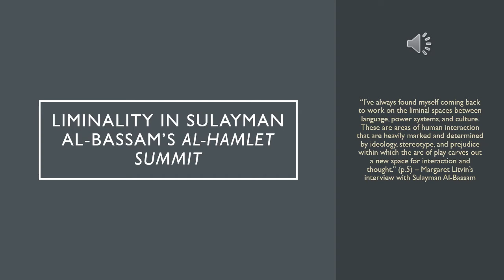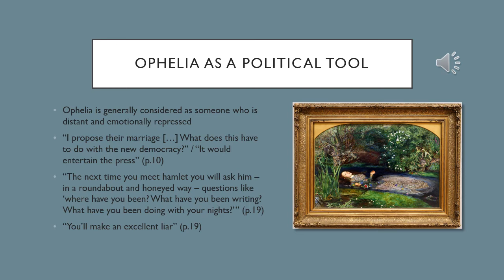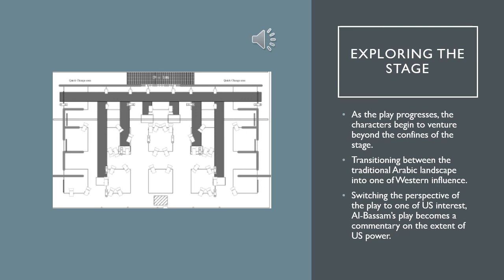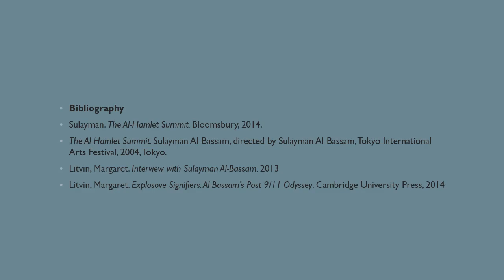EN384 PowerPoint - Liminality and Transition in 'The Al-Hamlet Summit' by Sulayman Al-Bassam